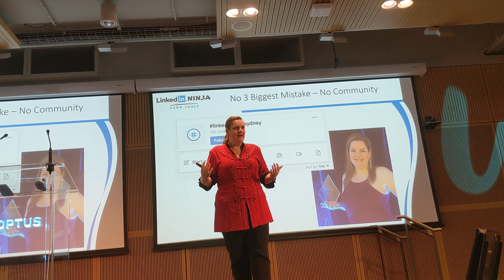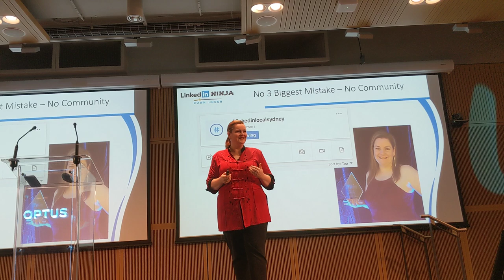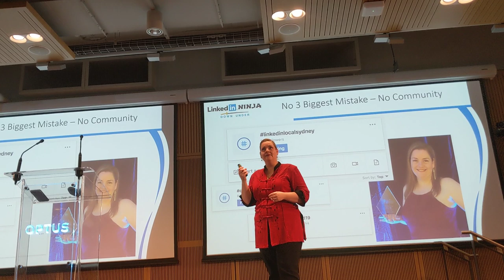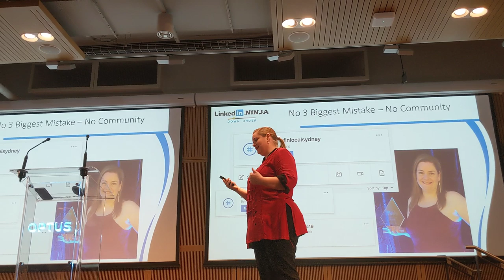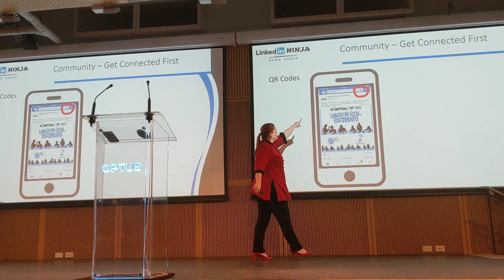Optus Get Connected Riverside - Linkedin Catch the STARS be on STARStv.com.au